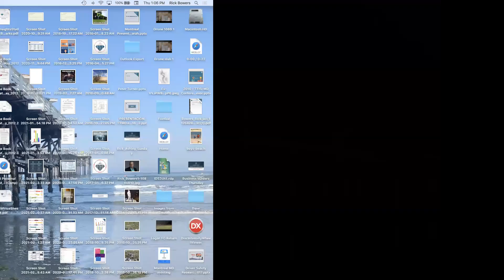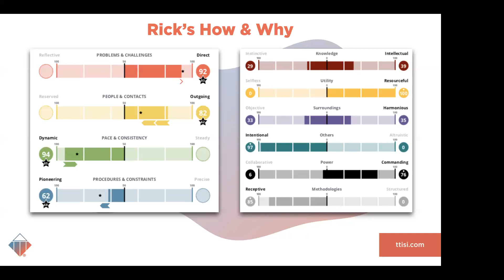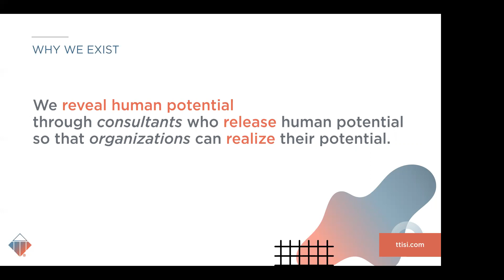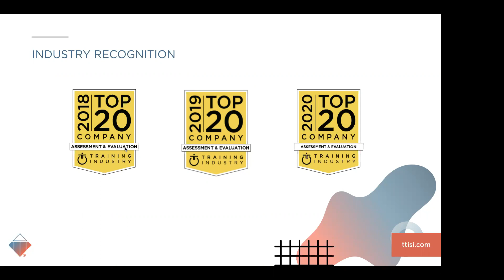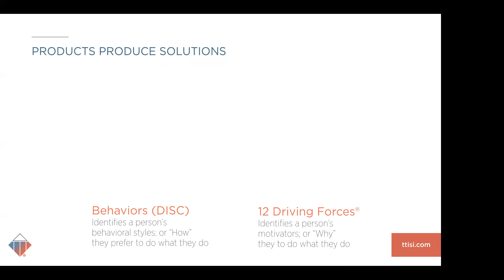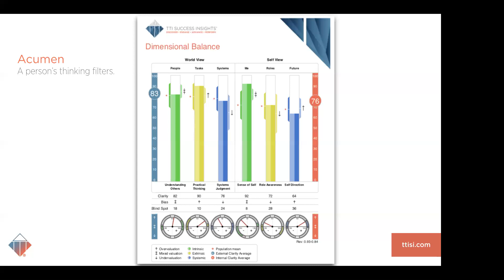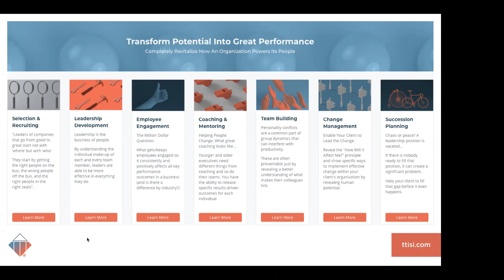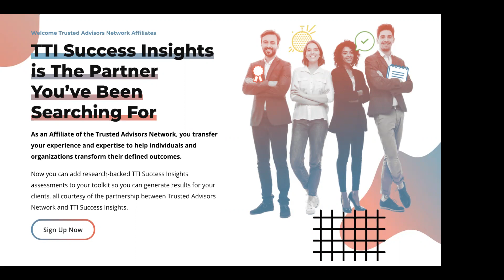An Overview: The Power of Our Relationship with TTI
Learning Lab 2/11/21 - An Overview: The Power of Our Relationship with TTI